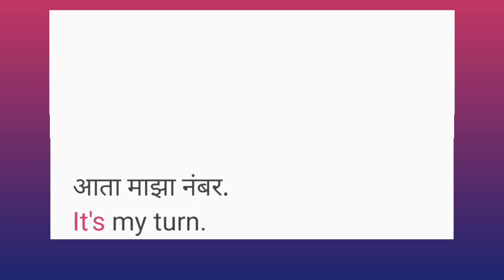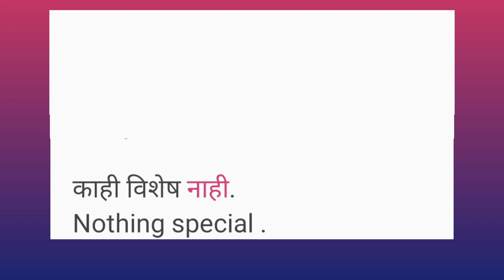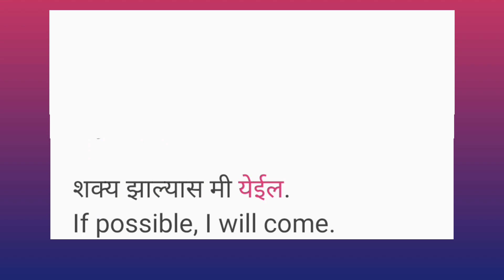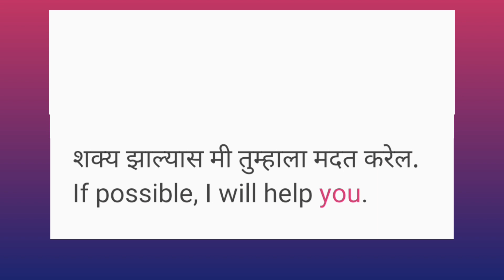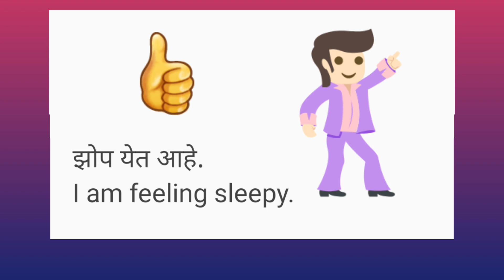New 100 daily use short English sentences, रोज बोलली जाणारी खास इंग्रजी वाक्य,Bhakti Classes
रोजच्या बोलण्यात उपयोगी येणारी खास वाक्ये. दिवस भरात अनेक वेळेस बोलावी लागतात.
याचा सराव केल्यास इंग्रजी सुधारेल .
हा व्हिडिओ आपल्याला आवडल्यास इतरांना जरूर पाठवा. कोणाचा फायदा होईल व आपल्याहातून एक चांगले काम होईल